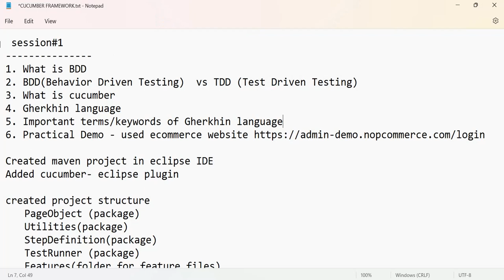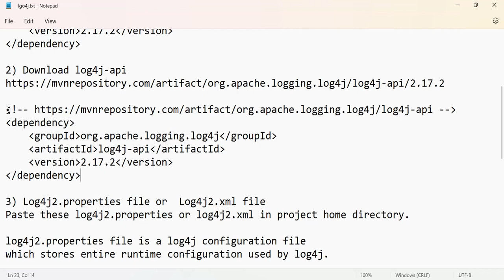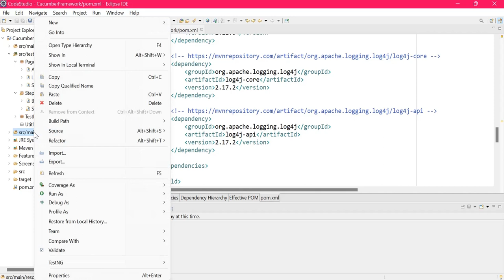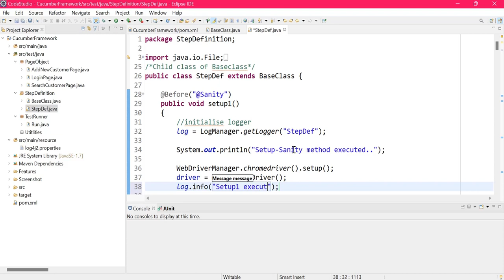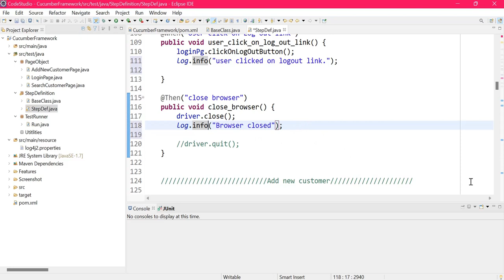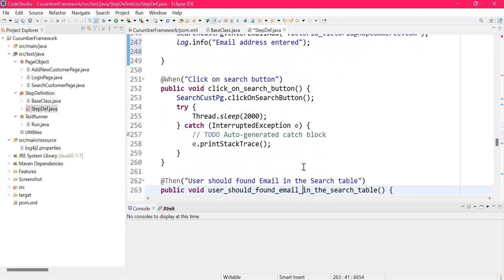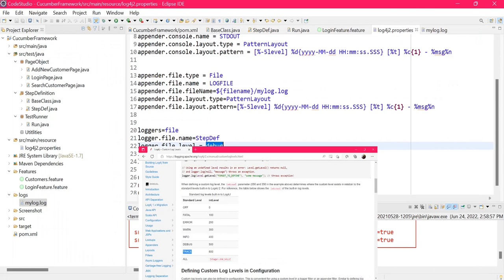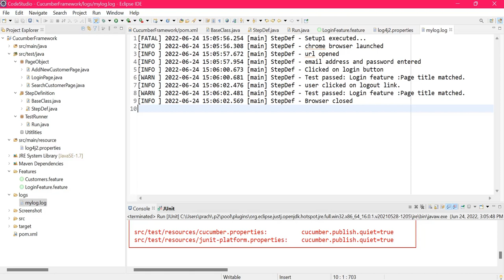Cucumber BDD Framework Development (selenium + Java) in Hindi #06 | With Practical Demo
Cucumber BDD Framework Development (selenium + Java)  in Hindi #06 | With Practical Demonstration. I have used Eclipse IDE for practical demonstration.

Video link to Install Maven
at 18:15